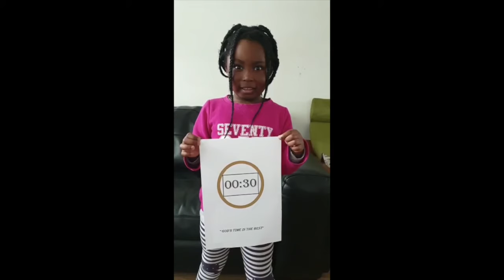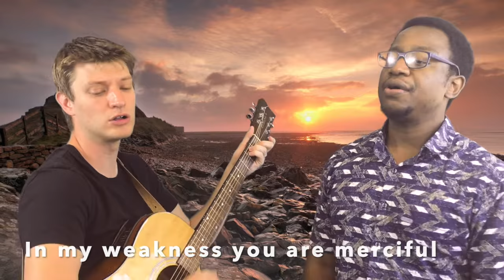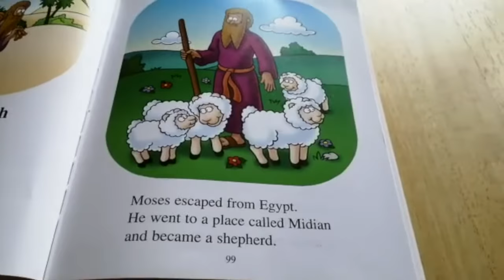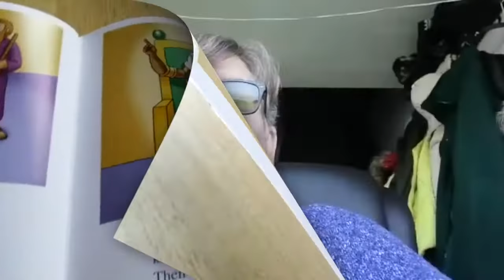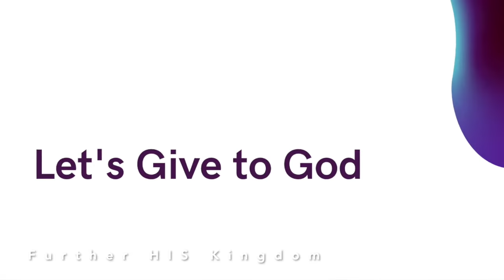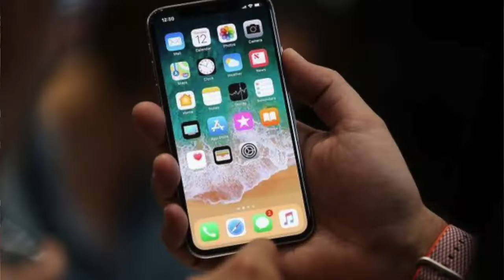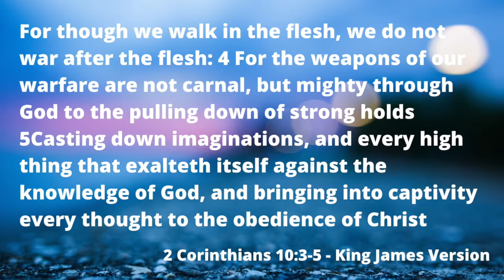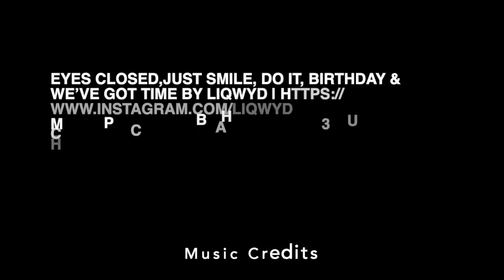Breaking Down Strongholds Pt2 Sunday 4th Oct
How can we get that Breakthrough in Life? Pastor Allison Brown shows that despite (or because of) the Covid-19 Pandemic, God can still open doors for you to move forwards into the Destiny He has for you. Don’t be shut down, shut in or shut up! Let God help you today!